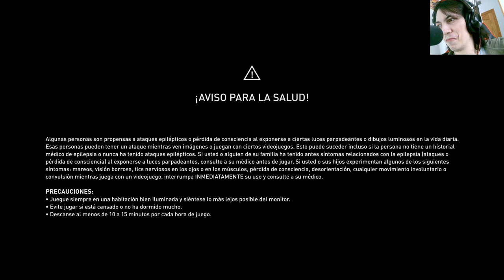La historia de Assassin's Creed Odyssey | En Español | Capítulo 144